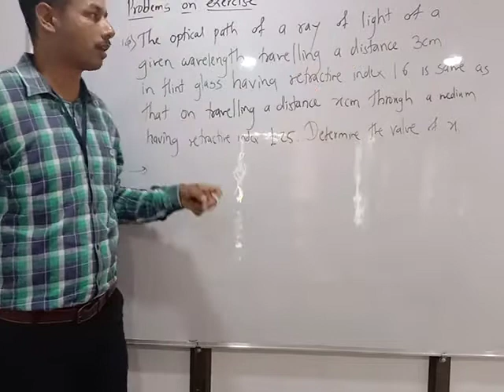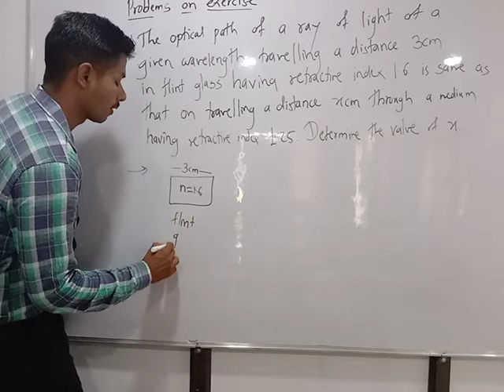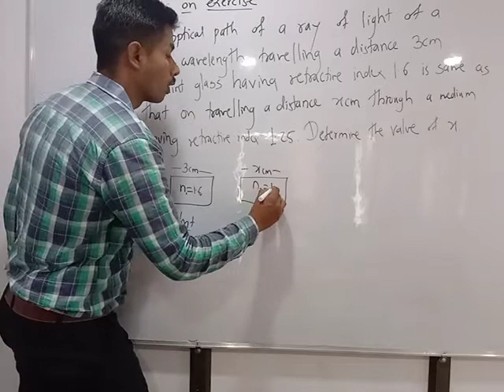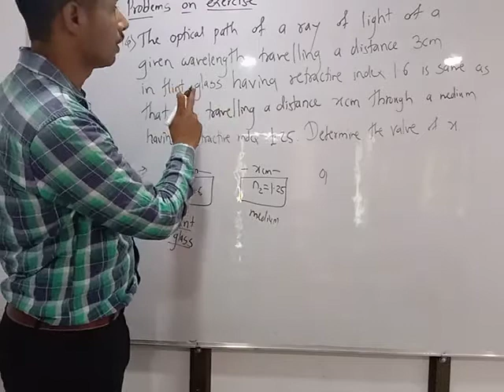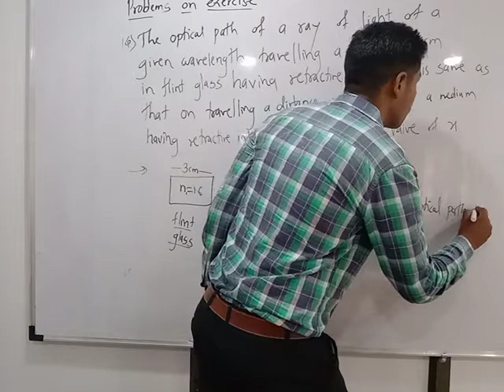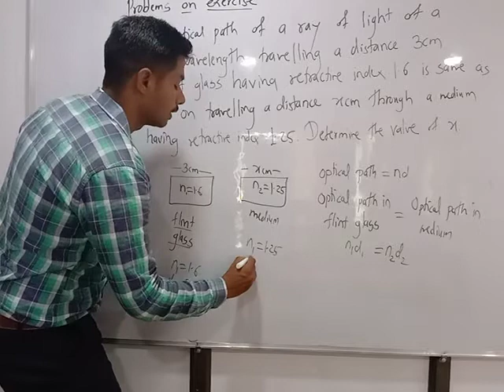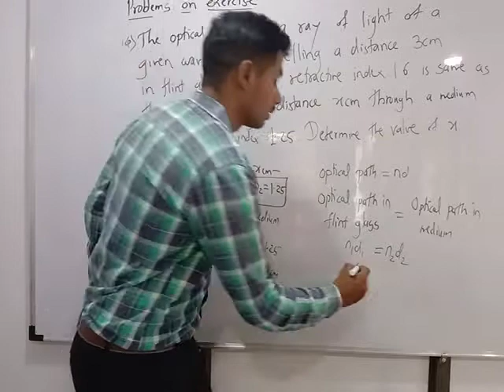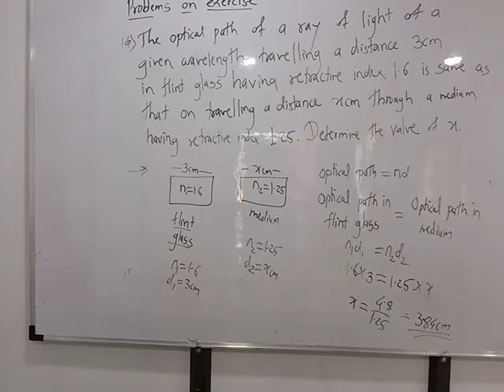The optical path of a ray of light of a given wavelength travelling a distance of 3cm in flint glass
The optical path of a ray of light of a given wavelength travelling a distance of 3cm in flint glass having refractive index 1.6 is same as that on travelling a distance